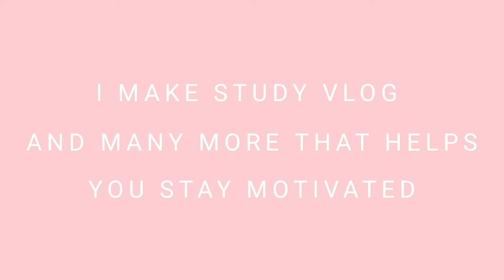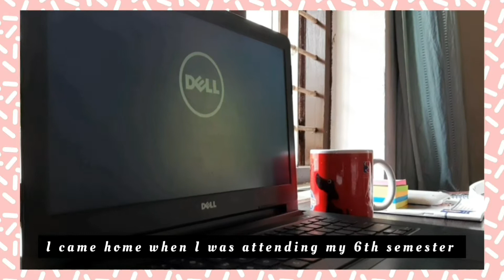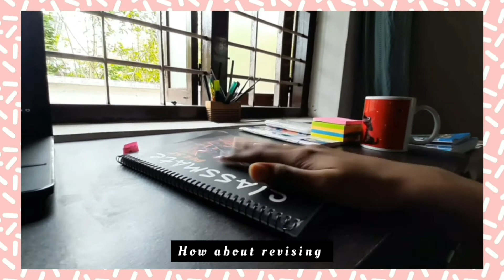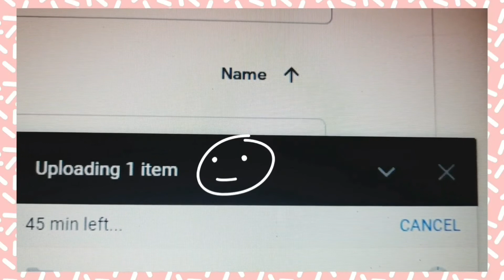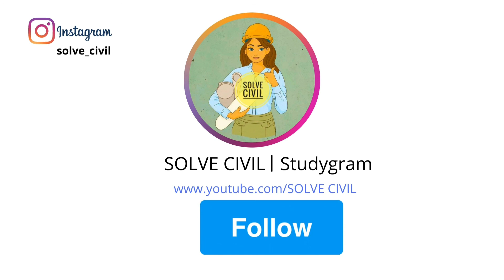A New Normal Day in My Life|College Project work &Studies|Life of an Engineering Student|SOLVE CIVIL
Hi Everyone!
I am Swathy Santhosh, a Civil Engineering student. How are you all? I am super fine here! Here I am sharing a new normal day in my life of an engineering student

I will be uploading videos related to Civil Engineering and also STUDY VLOGS to keep motivating you. Forgive me on my mistakes in this video.